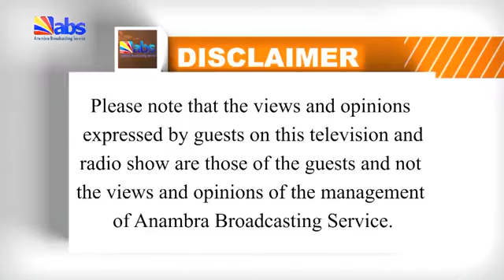ABS TV Weekend Show: Solution @1:- Analyzing The Scorecard